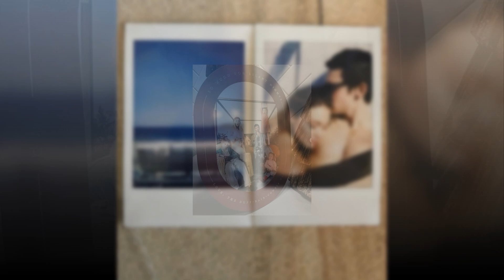New Update!! Breaking News Of Hilary Duff And Matthew Koma || It will shock you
Good bye